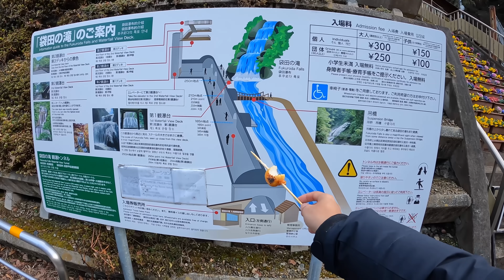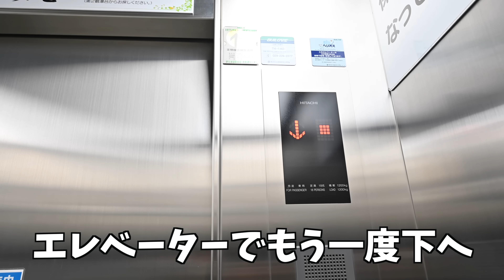茨城を走っていく！袋田の滝と夕暮れの筑波山へ 関東編#7【分割日本一周#103】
今日は快晴！栃木から茨城へ向けて走っていく。
茨城に入り、日本三大名瀑の一つになっている袋田の滝を目指す。
滝周辺はとても整備されていて、大事にされているのが伝わってくるような場所だ。
その後は夕暮れの中、筑波山へ向けてZを走らせていく・・・。

分割日本一周の旅は日本の地域を少しづつドライブしていき、最終的に日本全国47都道府県を巡ることが目標です。日本各地のおいしいものやドライブスポットを紹介していきます。ゴールはいつになるか分かりませんが、楽しい旅にしたいです。